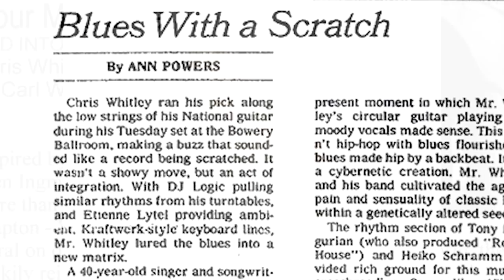Chris Whitley Documentary